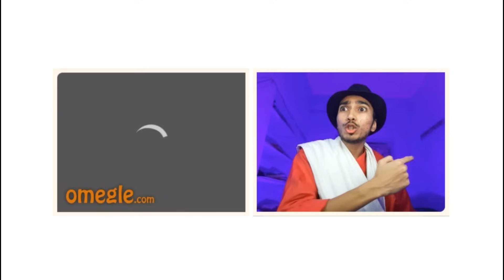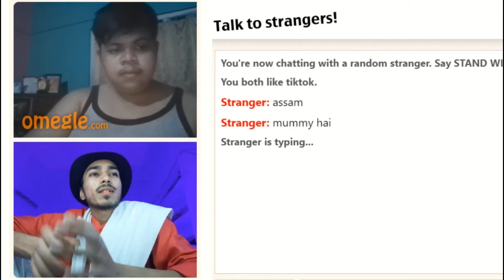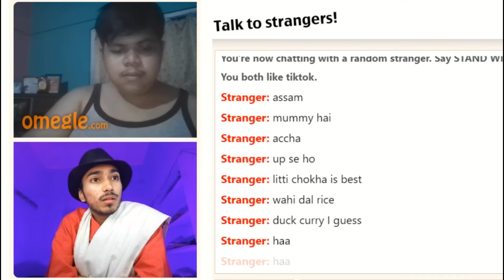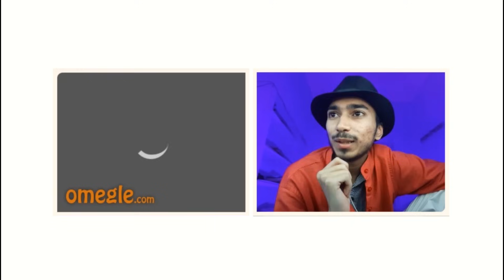Jab BIHARI ne kiya UP waalon ko "HASIN SE LOTPOT"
Welcome to Episode-23 of the Hello Omegle Series (OMEGLE ZARA HATKE!)

Hello Omegle is a series in which I'm
1.Making strangers laugh on Omegle.com
2. Trolling Strangers
3. Getting Trolled
4. Roasting Strangers
5. Getting Roasted
6. Picking up Girls
7. Getting picked up

0:00- Bansi ji aur Angreji Madam
0:40- Aap kya karte hain?
0:55- SILENT COMEDIAN hain aap khatarnaak waaley
1:21- ADITYA Joke
2:55- BOKI Trolled
4:01- SYSTUMMM Manisha Rani
4:34- ADI Bsdka
5:17- BINKO BOKI BOOM BOOM
6:16- Assamese Dish BATTAKH KA CURRY
7:51- NIGGER IS RACIST JOKE